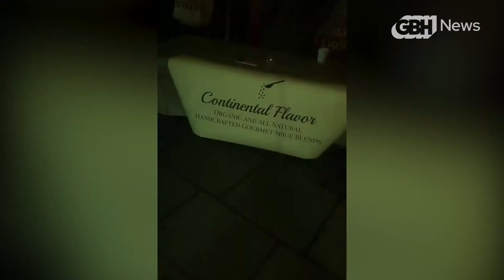Quitting her nursing career and spicing up the culinary world | The Big Quit | GBH News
Before the pandemic, Shabria Jerome was on a career path to becoming a nurse; working as a nursing assistant by day and taking nursing classes by night. While the job was sometimes frustrating, she loved helping people who couldn’t help themselves and connecting with families. Her “Big Quit” led her to a totally new career.

When the pandemic hit, and schools in Boston were shut down, Jerome took a leave of absence to watch her daughter, then in kindergarten. When the temporary shutdown became an indefinite one and schools went remote, Jerome had to make a decision that millions of working parents were faced with: she quit her job because she couldn’t find child care. While she was at home, she found herself replaying incidents from her past jobs in her mind. She described herself as experiencing work trauma — not being able to stop thinking about unfair treatment by supervisors and racism.

And she began to think, "If I were a boss, I’d know how I’d want to treat people." She thought about her daughter and worried her own career path wouldn’t add up to enough to really help her. So even though she’d never known an entrepreneur and no one in her family had started their own business, Jerome was determined to start one.

So she left healthcare behind, one of the exodus in the United States’ “Great Resignation.”

Jerome is originally from Louisiana, and she had vivid memories of watching family members cook Creole dishes and mix up spices. A food business hadn’t been her first thought, but one day her sister suggested she mix seasonings, and “out of the blue” a business idea was born. Jerome decided to call her business “Continental Flavor” — to use spices from all continents.

She filled a notebook with ideas, and turned to Foundation Kitchen, with a Somerville-based commercial kitchen, to learn the business skills she’d need and to connect to other food entrepreneurs. It’s where she now rents time and mixes her seasonings. She decided her first product would be “Sazon,” a Caribbean blend.

She’s selling her goods at local markets, launched a website and she’s excited and gaining confidence. And she’s mindful of her impact on her daughter. “I want to show her Black women are incredible,” Jerome says, ”and you can do anything. ... Always go for your dreams, always feel inspired. Don't let anyone make you feel like you're less than.”

More from GBH News' The Big Quit: Why I'm Moving